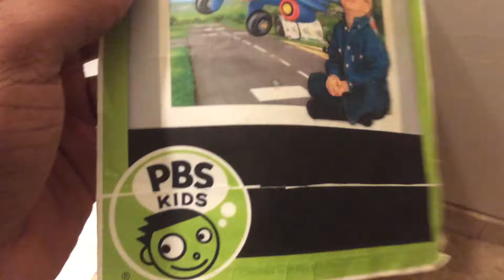PBS Kids Photo Factory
Jay Jay the Jet Plane Photo Factory